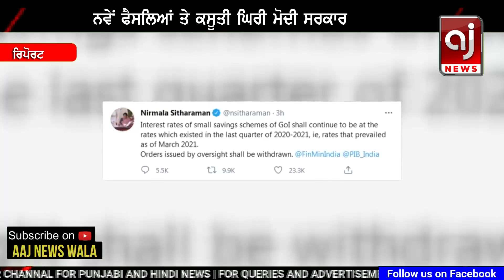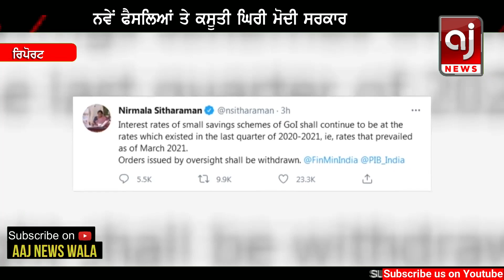ਆਪਣੇ ਹੀ ਨਵੇਂ ਫੈਸਲਿਆਂ ਤੇ ਕਸੂਤੀ ਘਿਰੀ ਕੇਂਦਰ ਸਰਕਾਰ | Centre Goverment | New Decision